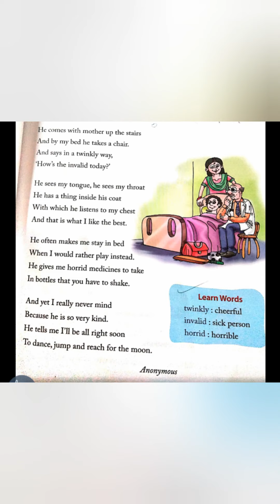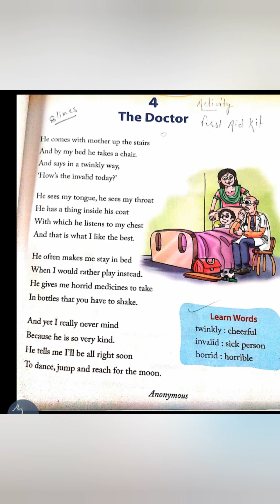English Literature Ch 4 The Doctor (poem)